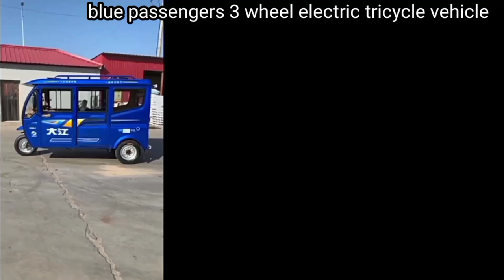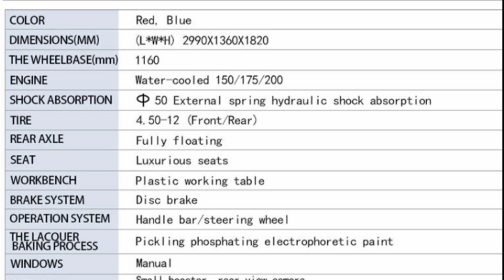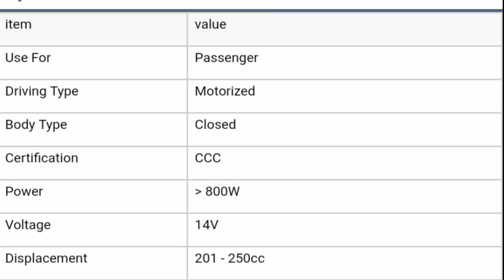3 wheel motor tricycle 150cc closed for passenger use | tricycle motorcycle motor use for passenger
3 wheel motor tricycle 150cc closed for passenger use | tricycle motorcycle motor use for passenger,